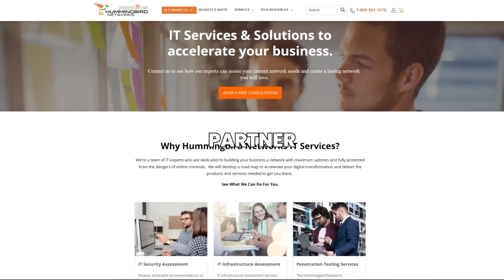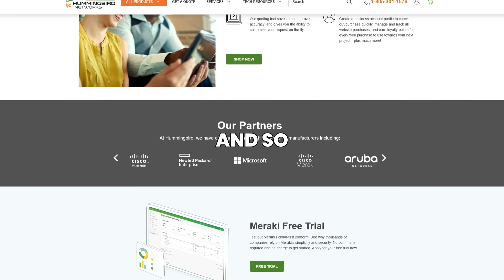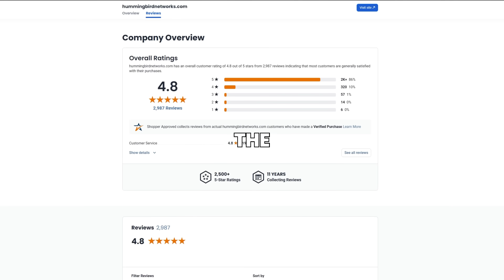Unlock Free Meraki Expert Advice: 4 Ways To Connect With A Network Engineer Now!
4 Ways to get Advice From a Network Engineer TODAY and at No Cost - Is your current IT support manifesting gaps? Consider the Hummingbird Networks White Glove concierge service to bridge those gaps.

No Charge.
No BS.